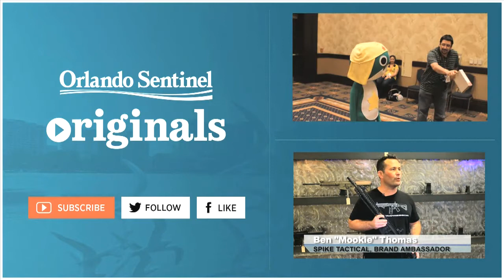Miss America Contestants Ride Roller Coaster, Visit Disney's Magic Kingdom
Miss America contestants visit Walt Disney World and meet Disney princesses.